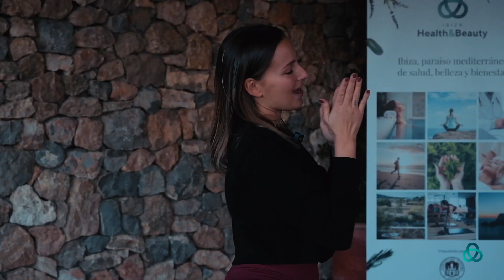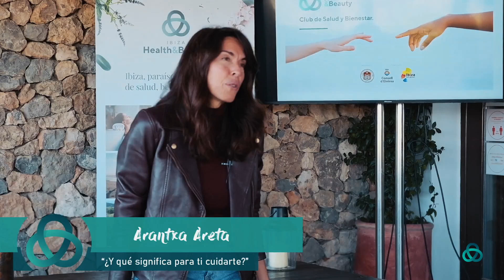Ibiza Health&Beauty // Wellness Weekend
La unión público-privada de Fomento del Turismo de la Isla de Ibiza y el Consell Insular d’Eivissa en apoyo a la promoción de hábitos saludables y de Ibiza como destino de Turismo de Bienestar, junto a Ibiza Health and Beauty y grandes talentos wellness de la isla, ha sido todo un éxito en la 1ª Edición del Ibiza Wellness Weekend, con “Embajadores de la salud, la belleza y el bienestar” tan importantes como Rafa Nadal y Ariadne Artiles.